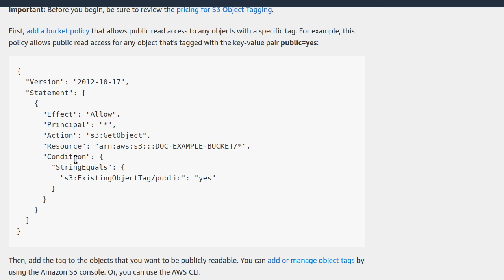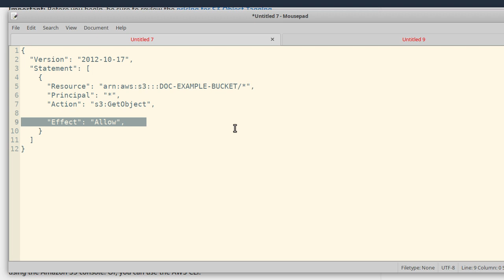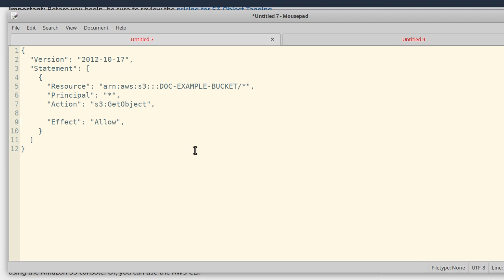Understand S3 Bucket Policy (AWS beginners)